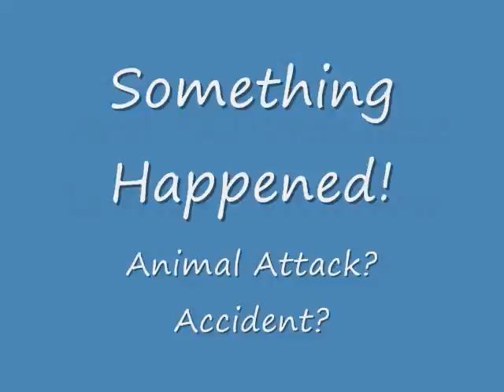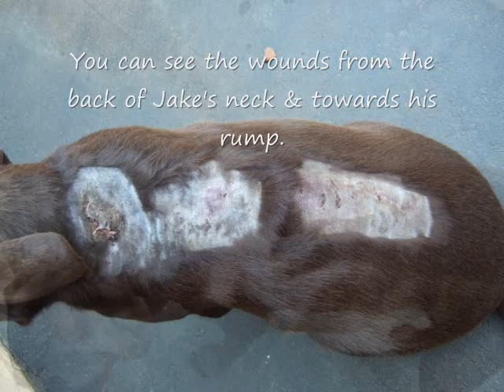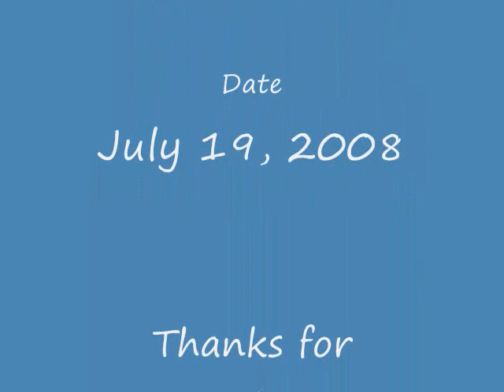Jake The Chocolate Lab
Jake has been injured. This is video and still photos of Jake's injuries. The wounds are nasty and I have no clue what happened.

This is a great opportunity for some expert out there to tell me what happened.